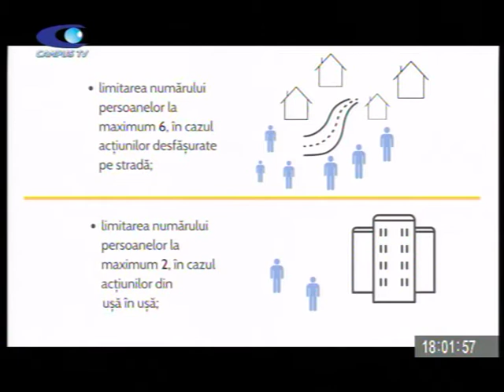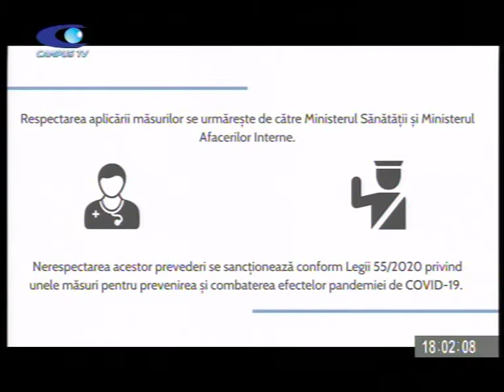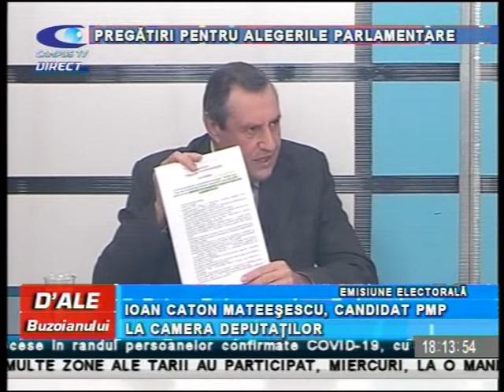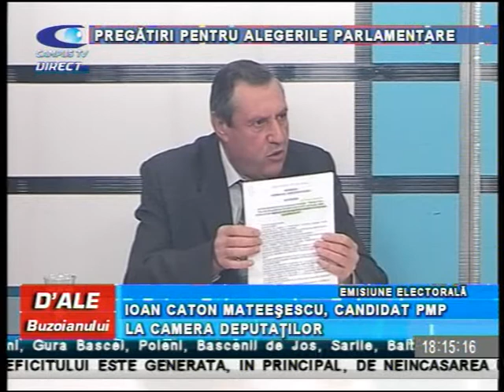D ALE BUZOIANULUI 18 NOV PMP P1